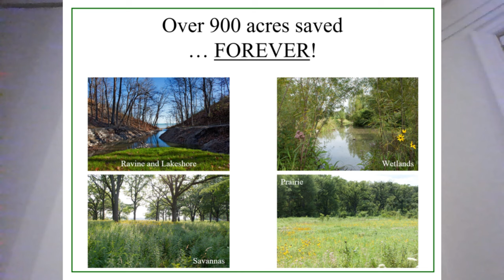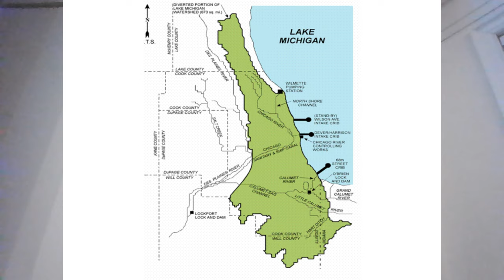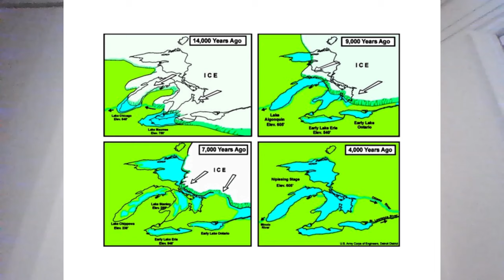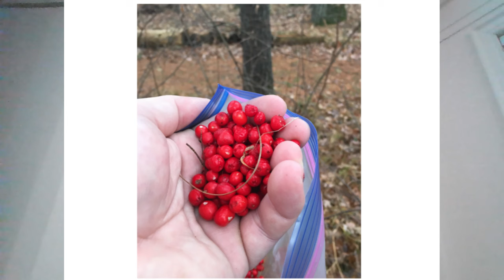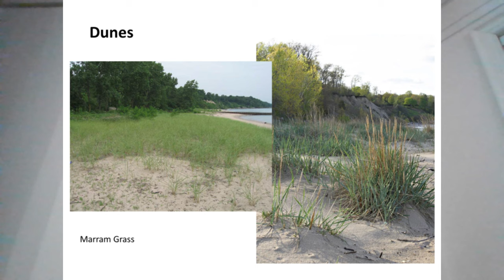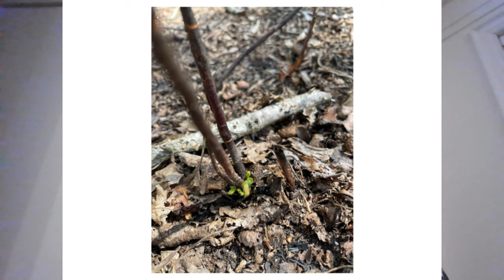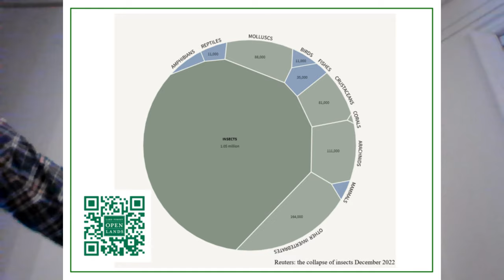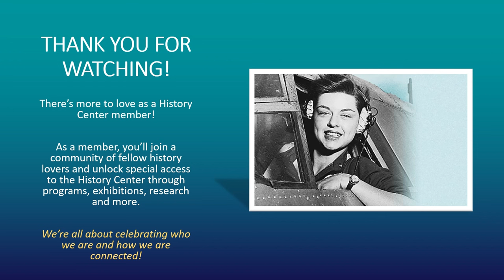The Story of the North Shore Ravines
Our local ravines offer a magical window into the past. Before Europeans arrived, the Lake Michigan coastal zone boasted one of Lake County’s most diverse ecosystems. This diversity stemmed from the distinctive landforms such as moraines, ravines, bluffs, and beaches, sculpted by glacial activity and the retreat of Lake Chicago, which was much larger than the current Lake Michigan. Densely wooded ravines and savannas, along with a variety of herbaceous plants adapted to ravine environments, thrived alongside bluff faces, beaches, and numerous bird species.

As a lifelong resident of Lake Forest and Lake Bluff, Ryan London brings a deep knowledge of our local ecosystems as well as his full understanding of organizations like Lake Forest Open Lands help residents connect locally with nature. Now in his third year as President of Lake Forest Open Lands, he brings 22 years of experience to partner organizations like the History Center. Ryan served as Chief Product Manager for Open Lands’ most ambitious restoration and infrastructure project in our history, the Jean and John Greene Nature Preserve. In 2019, Ryan was a recipient of the Garden Club of America’s Conservation Commendation, “For his invaluable work promoting the protection, conservation, and appreciation of our ravine ecosystems.”